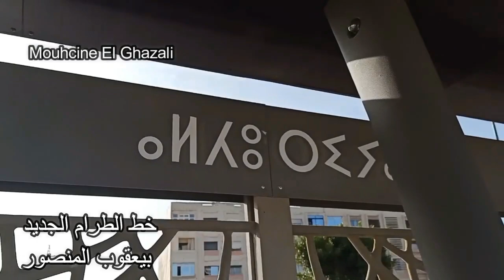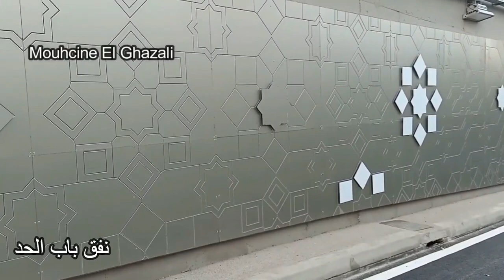مشاريع بالعاصمة الرباط إنتهت بها الأشغال وتنتظر الإفتتاح أوالتدشين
Rabat Salè مشروع مارينا سلا ومعلومات لأول مرة على القناة

مشاريع الرباط
 ڤيديو رهيب لمدينة الرباط
عاصمة المغرب
 مشروع لوكاروسيل
مشروع  قصر البحر
 أنفاق العاصمة الرباط
 نفق باب الحد
نهاية أشغال نفق باب الحد
 إنطلاق العد العكسي لتدشين نفق باب الحد
 أشغال كبرى بالرباط
أشغال ساحة باب الحد
برج محمد السادس
 أطول برج في غرب إفريقيا
برج ضفتي نهر أبو رقراق
 المسرح الكبير
 مشاريع عاصمة المغرب
أكبر مركز تجاري بالعاصمة الرباط
الرباط سنتر مما لم تشاهده من قبل
شاهد مدينة الأنوار كما لم تشا
 Maroc - Rabat
: le projet de la ville lumière
 L'Avenir de Harhoura,
 Rabat et Salé Rabat -
city of the light Rabat -
the city of lights of Morocco
Mouhcine El Ghazali